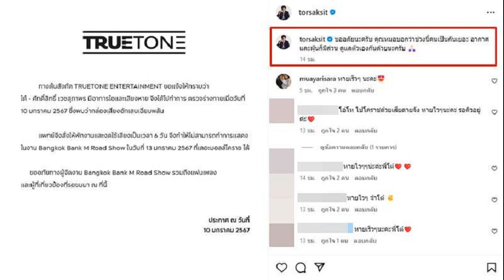ชนก สงสัยคนร้อง สอบปมกำไลอีเอ็มยุค สมศักดิ์ ทำไมไม่ตามเรื่องในกมธ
ชนก สงสัยคนร้องสอบปมกำไลอีเอ็มยุค สมศักดิ์ ทำไมไม่ตามเรื่องในกมธ. ชี้หน่วยงานแจงไปหมดแล้ว ถามหวังผลการเมืองหรือไม่

เมื่อวันที่ 13 ม.ค. น.ส.ชนก จันทาทอง สส.หนองคาย พรรคเพื่อไทย (พท.) ฐานะกรรมาธิการพิจารณา ร่าง พ.ร.บ.งบประมาณปี 2567 กล่าวกรณีมีผู้ร้องเรียน นายสมศักดิ์ เทพสุทิน รองนายกฯ เมื่อครั้งสมัยดำรงตำแหน่งรมว.ยุติธรรม เรื่องการจัดซื้อกำไลอีเอ็มกับ กมธ.กิจการศาล องค์กรอิสระ องค์กรอัยการ รัฐวิสาหกิจ องค์การมหาชน และกองทุนว่า ส่วนตัวคิดว่าเป็นเรื่องดีที่มีการตรวจสอบของภาคประชาชนผ่านสภาฯ และถือว่าเป็นหน้าที่ของสส.ทุกคน ที่จะต้องตรวจสอบการใช้จ่ายงบประมาณให้โปร่งใส
จากการตรวจสอบพบว่า เรื่องดังกล่าวได้เคยถูกร้องเรียนท้วงติงไปแล้ว และหน่วยงานที่เกี่ยวข้องได้เข้าชี้แจ้งต่อกมธ.แล้ว?ว่า การดำเนินการเช่าอุปกรณ์กำไลอีเอ็ม กรมคุมประพฤติได้ดำเนินการเป็นไปตามกฎหมาย และระเบียบที่เกี่ยวข้องทั้งในด้านประกาศแผนการจัดซื้อจัดจ้าง การกำหนดขอบเขตของงาน การพิจารณาคัดเลือก ซึ่งระยะเวลาในการดำเนินการเป็นไปตามกรอบระยะเวลาที่กำหนดตาม พ.ร.บ.การจัดซื้อจัดจ้างและการบริหารพัสดุภาครัฐ พ.ศ.2560 และระเบียบกระทรวงการคลังว่าด้วยการจัดซื้อจัดจ้างและการบริหารพัสดุภาครัฐ พ.ศ.2560

น.ส.ชนก กล่าวอีกว่า ตนขอตั้งข้อสงสัยว่าเหตุใดจึงไม่ติดตามจากเรื่องที่เคยร้องเรียนมา ทำไมจึงต้องมาร้องเรียนอีกในระหว่างการพิจารณาร่าง พ.ร.บ.งบประมาณปี 2567 โดยเฉพาะกรณีเรื่องให้แก้สเปกของกำไลอีเอ็ม ทั้งที่ทราบว่าการกำหนดสเปกดังกล่าว ต้องทำตามขั้นตอนของกฎหมายและระเบียบที่เกี่ยวข้อง ไม่ใช่แก้เพื่อให้บริษัทใดบริษัทหนึ่งได้ประโยชน์ ซึ่งระหว่างการจัดซื้อจัดจ้างจะต้องเปิดเผยข้อมูลทุกขั้นตอนผ่านระบบจัดซื้อจัดจ้างภาครัฐของกรมบัญชีกลาง และช่องทางอื่นตามที่กฎหมายกำหนดด้วย เพื่อเปิดโอกาสให้ผู้ที่สนใจทุกคนได้เข้ามาตามขั้นตอนอยู่แล้ว รวมถึงกำไลอีเอ็มเป็นนวัตกรรมที่มีประโยชน์ได้ใช้กับผู้ต้องขังที่ใกล้พ้นโทษ เป็นการควบคุมบริเวณและติดตามผู้ต้องขังให้อยู่ในกรอบ ทำให้พี่น้องประชาชนเกิดความมั่นใจ

“ขอตั้งคำถามว่าเหตุที่ยกเรื่องนี้มาดำเนินการช่วงนี้ เพราะมีประเด็นทางการเมืองหรือไม่ ท่านสมศักดิ์มีตำแหน่งรองนายกฯ ไม่ได้ว่าการกระทรวงใด ที่ผ่านมารัฐบาลชุดนี้ได้นำนโยบายของท่านนายกฯ เศรษฐา ทวีสิน ไปปฏิบัติเป็นรูปธรรม ปรับปรุง เปลี่ยนแปลงงบประมาณรายจ่ายในหน่วยงานที่กำกับดูแลให้เป็นไปตามนโยบายของรัฐบาล เช่น ศอ.บต และกองทุนหมู่บ้าน เพื่อยกระดับชีวิตความเป็นอยู่ของคนภาคใต้และเกษตรกรไทย” น.ส.ชนก กล่าว